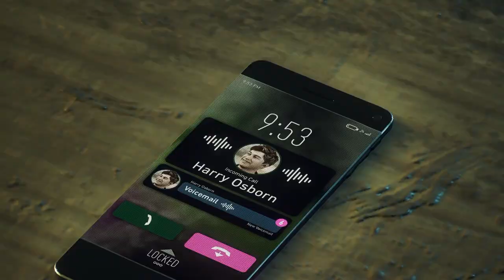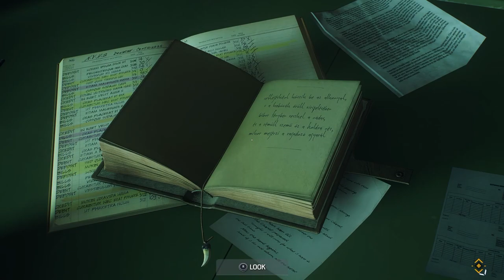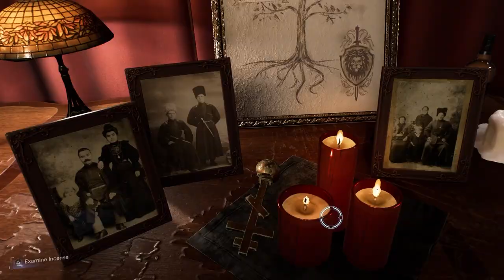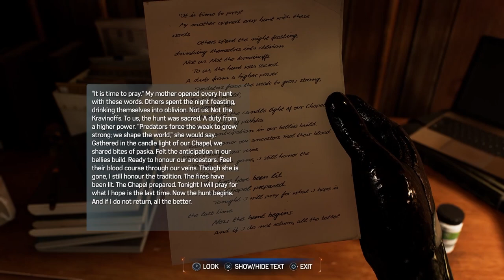HARRY'S SUIT IS INSANE - Spider-Man 2 | Part 4